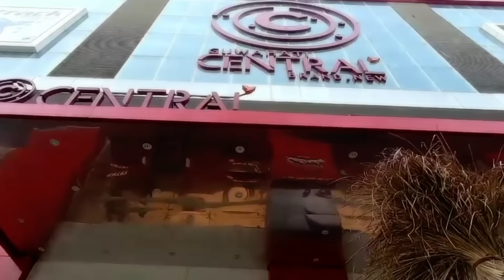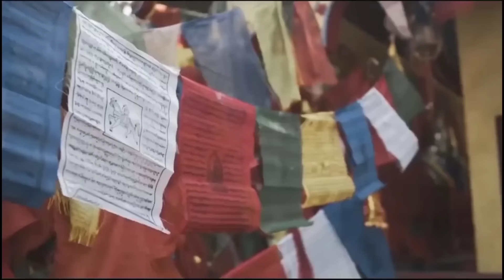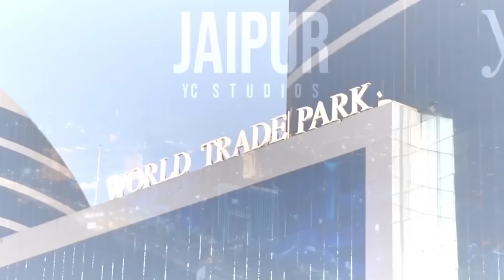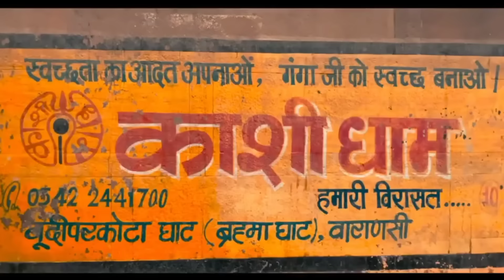The Best Places to Visit in India | Including the Most Iconic Monuments!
In this video, we're going to share with you some of the best places to visit in India. From the iconic Taj Mahal to the temples of Calcutta, we've got you covered!

Whether you're planning on visiting for a few days or a few months, these destinations are sure to captivate your senses. If you're curious about India or just looking for some amazing sights to see, be sure to check out this video!
Exotic Places To Visit around the World.